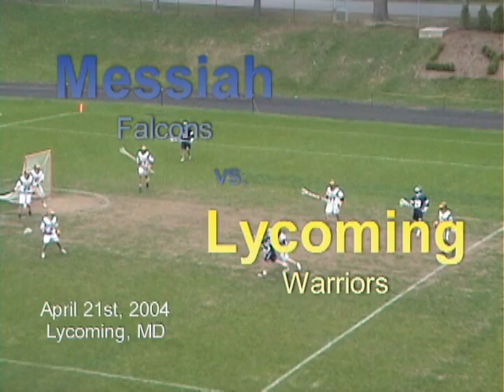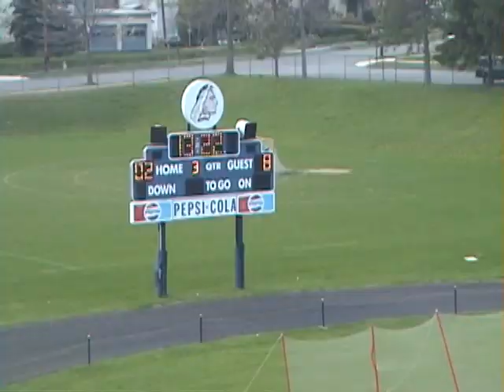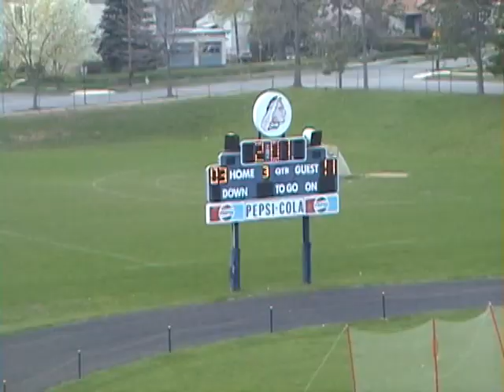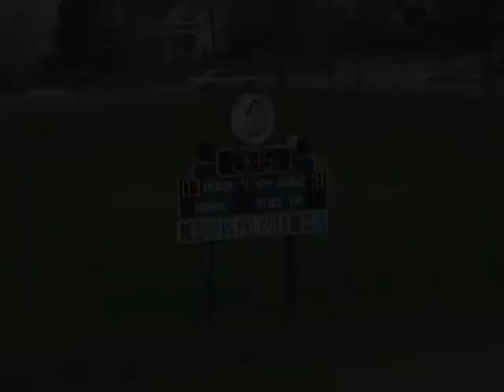Messiah College Lacrosse 2004 - Lycoming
Highlights from the Falcon's 18-3 win over Lycoming (4/21/04).

RCH Productions
Producer: Reed Horanburg